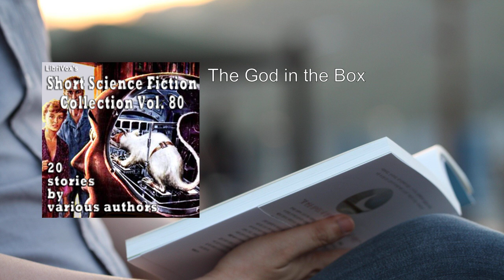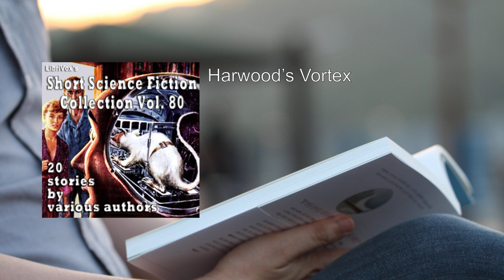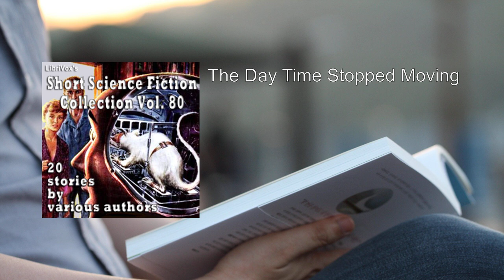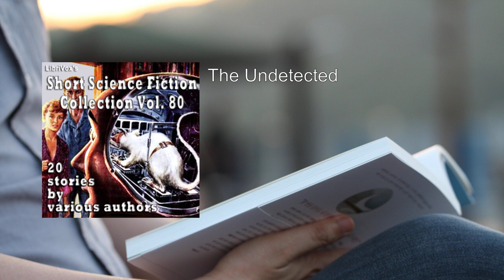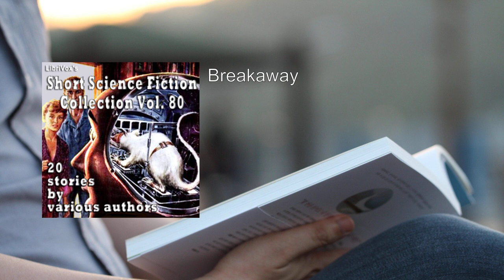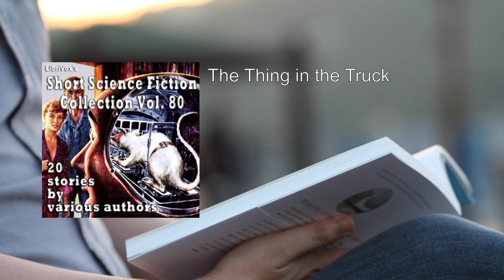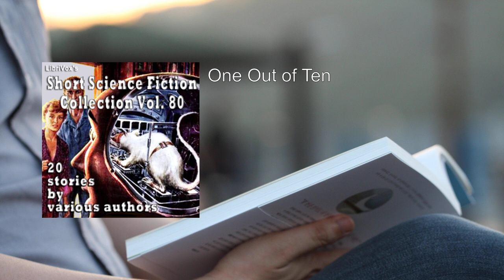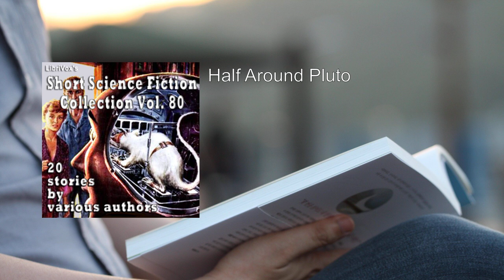Short Science Fiction Collection 080 ✨ By Various FULL Audiobook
Here's a detailed summary of "Short Science Fiction Collection 080":

Overview:
"Short Science Fiction Collection 080" is a compilation of imaginative works that transport readers to worlds where anything is possible. The speculative nature of this genre inspires thought, plants seeds of curiosity, and has even led to scientific advancements. Within these short stories, readers encounter diverse themes, from space exploration and telepathy to psychological fiction and parapsychology.

Individual Stories:
1. "The God in the Box" by Sewell Peaslee Wright (47:23)
   - A mysterious artifact with godlike powers challenges humanity's understanding of existence.
2. "Wedding Day" by Winston K. Marks (09:05)
   - A futuristic wedding takes an unexpected turn.
3. "The Passenger" by Kenneth Harmon (27:16)
   - A journey through space reveals hidden truths.
4. "Harwood's Vortex" by Robert Silverberg (27:26)
   - A scientist's experiment goes awry, creating a vortex of danger.
5. "The Incomplete Theft" by Robert Silverberg (11:39)
   - A thief faces an unusual predicament.
6. "The Eyes Have It" by Philip K. Dick (06:51)
   - A humorous tale involving literal eye-opening experiences.
7. "The Day Time Stopped Moving" by Edward Earl Repp (34:06)
   - Time itself becomes a puzzle for the protagonist.
8. "The Undetected" by George O. Smith (01:04:56)
   - A telepathic detective investigates a mysterious case.
9. "The Killer" by Joseph Tombs Oliver (09:23)
   - A chilling encounter with an otherworldly assassin.
10. "Breakaway" by Stanley Gimble (13:24)
    - A spacefaring adventure with unexpected consequences.
11. "Lair of the Dragonbird" by Robert Silverberg (22:33)
    - An expedition to Mars uncovers ancient secrets.
12. "Resurrection" (04:28)
    - A scientist grapples with the ethics of resurrection.
13. "Survivors" by Arthur Dekker Savage (06:43)
    - After a cataclysmic event, survivors face an uncertain future.
14. "The Thing in the Truck" by Stephen Marlowe (25:27)
    - A trucker encounters an extraterrestrial menace.
15. "What's He Doing in There?" by Fritz Leiber (14:20)
    - A humorous exploration of a neighbor's strange behavior.
16. "The Stranger" by Gordon R. Dickson (24:19)
    - An alien visitor challenges human assumptions.
17. "Once Upon a Monbeast..." by Charles E. Fritch (14:56)
    - A whimsical tale of interdimensional travel.
18. "One Out of Ten" by J. Anthony Ferlaine (07:56)
    - A statistical anomaly leads to unexpected consequences.
19. "Zero Hour" by Ray Bradbury (22:54)
    - Children's games take a sinister turn.
20. "Half Around Pluto" by Manly Wade Wellman (26:41)
    - A thrilling space adventure beyond Pluto.

Conclusion:
"Short Science Fiction Collection 080" invites readers to explore the richness of the human mind, contemplate the future, and embrace the limitless possibilities of speculative fiction. Each story offers a glimpse into alternate realities, sparking curiosity and inspiring wonder.

For more information and to access the audiobook, visit the  .
More: Science Fiction, Short Stories, Collection
080, Audiobook, Speculative Fiction
Futuristic, Space Exploration, Aliens
Technology, Time Travel, Dystopian
Extraterrestrial, Cybernetics, Parallel Universes
Robotics, Interstellar, Galactic Adventures
Artificial Intelligence, Cosmic, Alternate Realities
Inventions, Otherworldly, Astrobiology
Quantum Mechanics, Virtual Reality, Nanoengineering
Steampunk, Genetic Engineering, Cosmology

00:00:00 The God in the Box
00:47:45 Wedding Day
00:56:50 The Passenger
01:24:06 Harwood's Vortex
01:51:33 The Incomplete Theft
02:03:12 The Eyes Have It
02:10:02 The Day Time Stopped Moving
02:44:09 The Undetected
03:49:04 The Killer
03:58:27 Breakaway
04:11:51 Lair of the Dragonbird
04:34:24 Resurrection
04:38:52 Survivors
04:45:35 The Thing in the Truck
05:11:02 What's He Doing in There?
05:25:22 The Stranger
05:49:42 Once Upon a Monbeast...
06:04:38 One Out of Ten
06:12:34 Zero Hour
06:35:28 Half Around Pluto